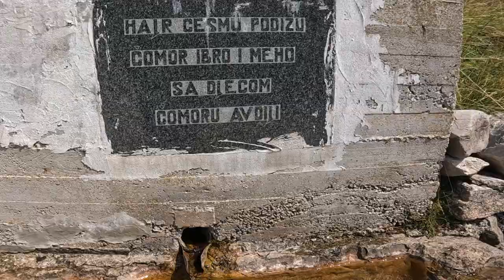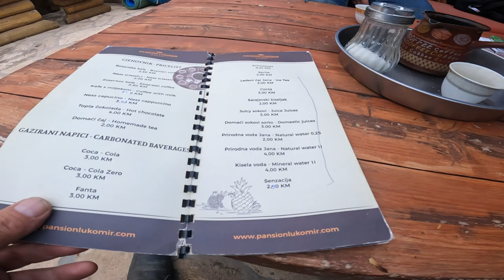5 DIO MOTO RIBOLOVACKA AVANTURA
ROAD FROM SARAJEVO TO LUKOMIR.

Lukomir – The Idyllic Bosnian Mountain Village Lost In Time

Many of us wish for a simple life. We dream of open landscapes, fresh air, perhaps some tending to the vegetable garden, and ultimately, a quiet escape from modernity. Lukomir, a tiny village of no more than a handful of semi-nomadic inhabitants perhaps best embodies this spirit of the freedom and hunger for a connection to primal nature and the history of what’s around us and what came before us.

Located approximately 35 miles (56km)  from the capital Sarajevo, Lukomir is the last of the semi-nomadic mountain villages left in Bosnia and Herzegovina. Virtually inaccessible by car from the early winter to spring, Lukomir’s isolation has also protected it from the trying winds of change and modernity. In Lukomir, life goes on as it always has. There is a continuity between the past and the present, between the natural surroundings and the inner sanctums of its safe-keepers. The tombstones of past residents are intermingled with ancient stecci – 14th-century monuments with unique carvings depicting various aspects of life in Medieval Bosnia.

Lukomir is a populated place in the municipality of Konjic, Bosnia and Herzegovina.
The village of Lukomir is a mountain village located on the southern slopes of Bjelašnica at 1495 meters above sea level, which makes it the highest inhabited place in Bosnia and Herzegovina and the only one above 1300 m.
Based on the stećak found in the village and originating from the 14th and 15th centuries, it is believed that the village was inhabited hundreds of years ago.
Today's inhabitants of the village are descendants of shepherds from the Herzegovinian villages of Kamen and Žulj from the vicinity of Stolac, who kept large flocks of sheep here in the summer because of the extremely rich pastures. Building first seasonal settlements (apartments), which later grew into today's village, people from the tribes of Čomora and Masleša, who are still the most numerous families in Gornji Lukomir, settled here.

Neighboring settlements:
Donji Lukomir (1.2 km)
Vadetina (1.7 km)
Mirak (2.1 km)
Bobovacki Brijeg (2.6 km)
Višnjevlje (2.8 km)
Čuhovići (3.4 km)
Umoljani (5.1 km)
Đulbašići (5.3 km)
Elezovici (5.6 km)

It is impossible to approach the village, except on skis or on foot, already with the arrival of the first snow in December, until somewhere around April, and sometimes longer.

THE VIEW OF THE RAKITNICA CANYON FROM THE ELEVATION OF THE VILLAGE IS INCREDIBLY BEAUTIFUL AND IF YOU HAVE NOT ALREADY VISIT THIS PEARL OF BOSNIA AND HERZEGOVINA, YOU HAVE MY WARM RECOMMENDATION.
HURRY UP ... BEFORE TOURISM IN THE "BALKAN WAY" COMPLETELY DESTROYS THAT BEAUTIFUL LITTLE PLACE, AND TURN LUKOMIR INTO A CONCRETE SETTLEMENT.

PUT OD SARAJEVA DO LUKOMIRA.

Lukomir je naseljeno mjesto u općini Konjic, Bosna i Hercegovina.
Naselje Lukomir je planinsko selo koje se nalazi na južnim obroncima Bjelašnice na 1495 metara nadmorske visine, što ga čini najvišim naseljenim mjestom Bosne i Hercegovine i jedinim preko 1300 m.
Na osnovu stećaka koji se nalaze u selu i koji potiču iz 14. i 15. vijeka, vjeruje se da je selo bilo naseljeno i prije više stotina godina.
Današnji stanovnici sela potomci su ovčara iz hercegovačkih sela Kamen i Žulj iz okoline Stoca, koji su zbog izuzetno bogatih pašnjaka ovdje ljeti čuvali velika stada ovaca. Gradeći prvo sezonska naselja (stanove), koja su poslije prerasla u današnje selo, najvećim dijelom su se ovdje naseljavali ljudi iz plemena Čomora i Masleša, koji su i danas najbrojnije porodice u Gornjem Lukomiru.

Susjedna naselja:
Vadetina (1,7 km)
Mirak (2,1 km)
Bobovački Brijeg (2,6 km)
Višnjevlje (2,8 km)
Čuhovići (3,4 km)
Umoljani (5,1 km)
Đulbašići (5,3 km)
Elezovići (5,6 km)

Selu je nemoguće prići, osim na skijama ili pješice već sa dolaskom prvog snijega u decembru, sve negdje do aprila, a ponekad i duže.

POGLED SA UZVISENJA POVISE SELA NA KANJON RAKITNICE JE NESTVARNO PREDIVAN I UKOLIKO VEC NISTE POSJETILI OVAJ BISER BOSNE I HERCEGOVINE IMATE MOJU TOPLU PREPORUKU.
POZURITE ... PRIJE NEGO STO TURIZAM NA "PAPANSKI NACIN" U POTPUNOSTI NE UNISTI I ONO MALO ISTORIJE I STARINA I PRETVORI LUKOMIR U BETONSKO NASELJE.